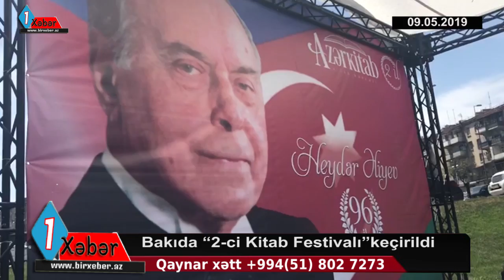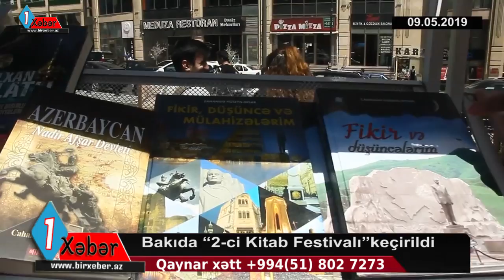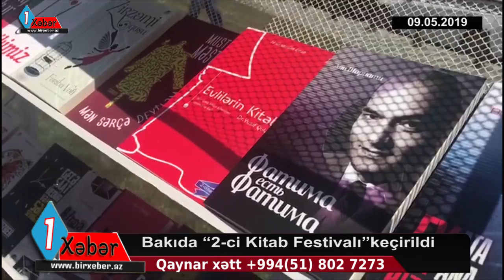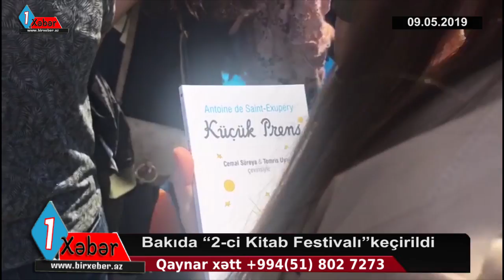Bakıda “2-ci Kitab Festivalı”keçirildi